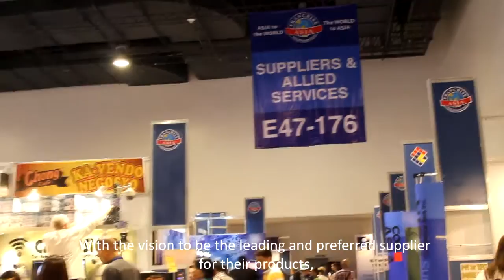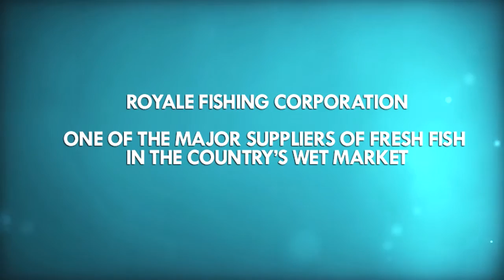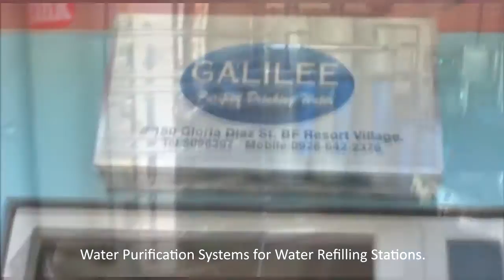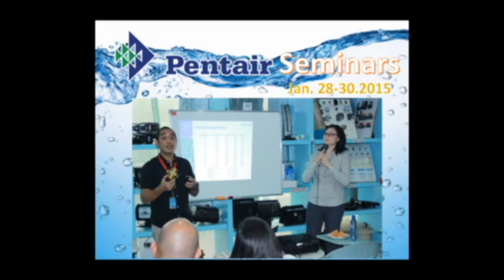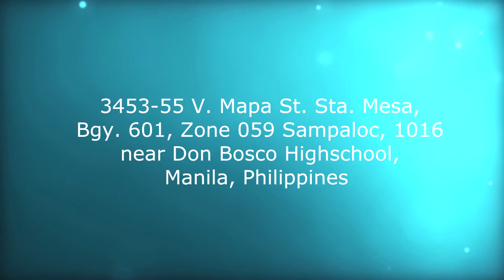AVP 0001 8/14/16 Shanghai Oriental Corporate Audio Visual Presentation - 2016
Shanghai Oriental Corporate Audio Visual Presentation